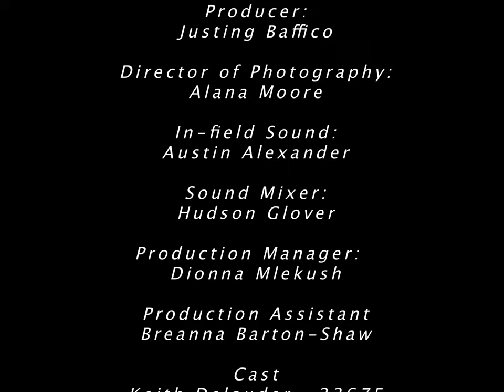TRANSCEND VESTIBULE [experimental film]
A movie about YOUR life...

Directed by Colin Sentance & Hudson Glover.